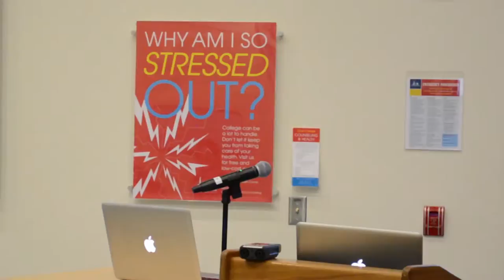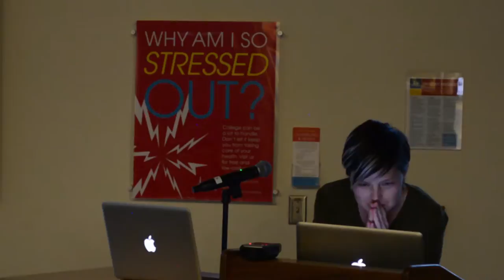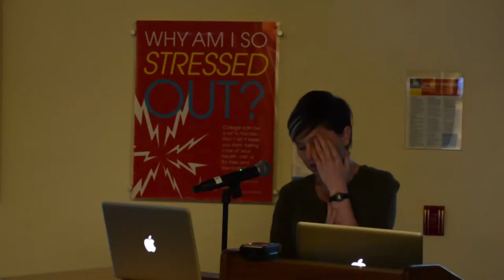Archer Gallery art talks : Dakota Gearhart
Archer Gallery presents Dakota Gearhart at Clark College